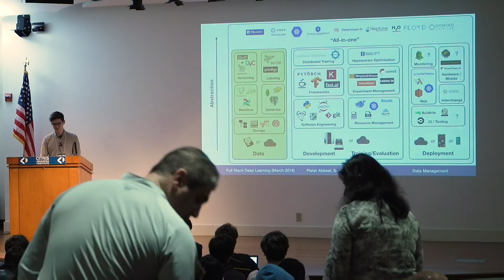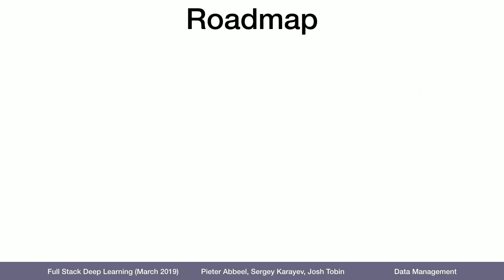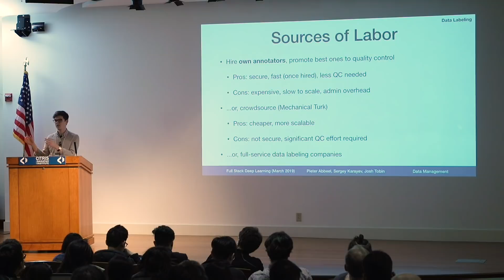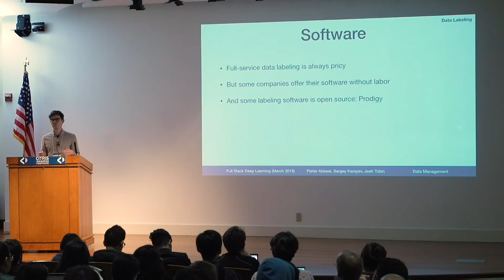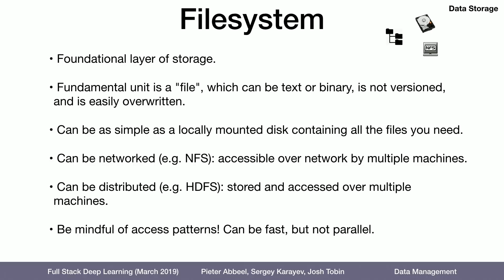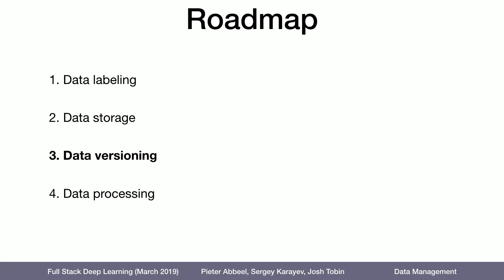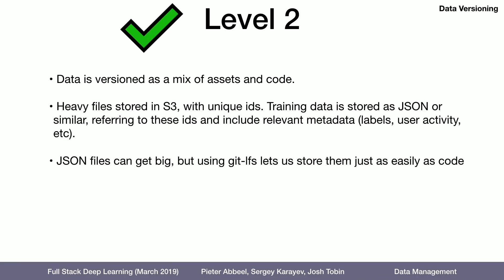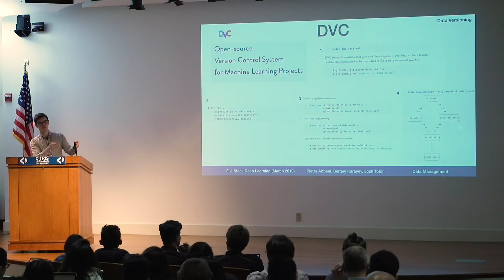Lecture 6: Data Management - Full Stack Deep Learning - March 2019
Sergey Karayev looks at data labeling, storage, versioning, and processing in a lecture at the Full Stack Deep Learning March 2019 bootcamp